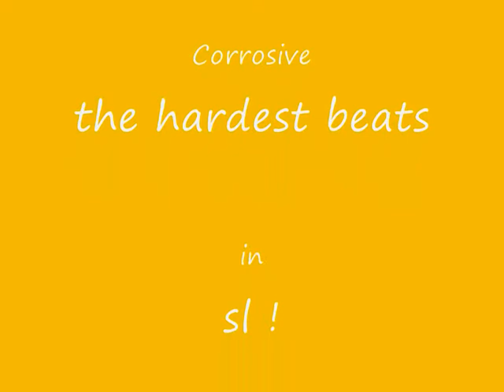radegast viewer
here you see how sl looks on radegast viewer !! go back in time haha